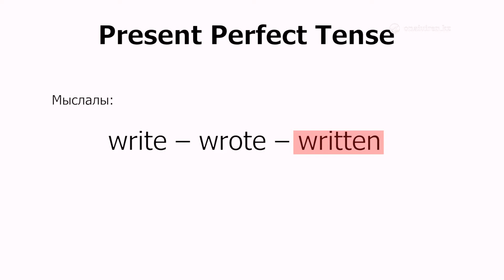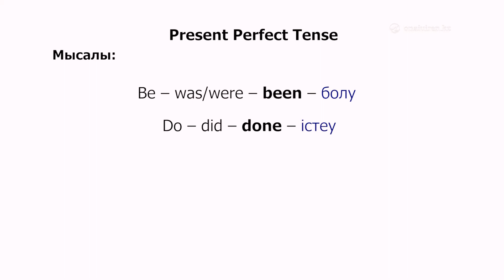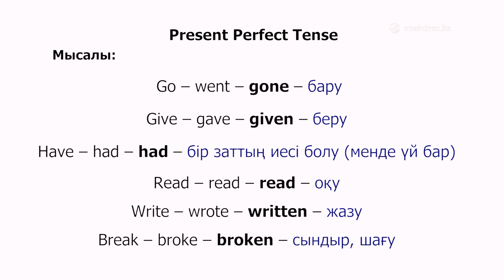Agilshin. Present Perfect Tense. Lesson 43А.